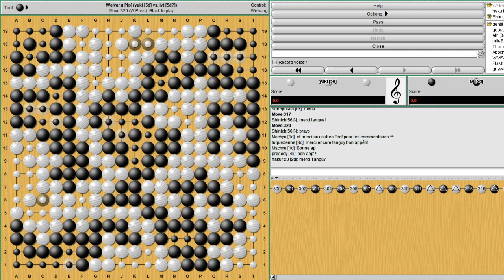Tanguy 1p - Linh Vu 4 vs Samuel 3d - Ronde 4 CDFJ U20